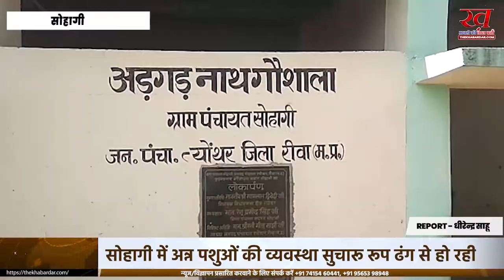अडगडनाथ गौशाला झिरिया सोहागी में अन्ना पशुओं की व्यवस्था सुचारू रूप ढंग से हो रही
अडगडनाथ गौशाला झिरिया सोहागी में अन्ना पशुओं की व्यवस्था सुचारू रूप ढंग से हो रही संचालित
 आपको बताते चलें कि अडगड नाथ गौशाला झिरिया सुहागी जो कमांडो अरुण गौतम की देखरेख में संचालित होती रही है
सतना की महिला को 12 वर्ष छोटे युवक से प्यार लिव इन रिलेशन में रहते समय तीसरे प्रेमी की एंट्री दूसरे की हत्या
आसमान की ऊंचाइयों को छूने के लिए हवाई जहाज और अन्य साधनों से भी जरूरी चीज होती है हौसला।
MP में कही नदी तो कही हैंडपंप उगल रहे है शराब फ्लाइट से आती है कोरेक्स
10 ऐसे खिलाड़ी जो अपने बल्ले और गेंद से किसी भी मैच का पासा पलट सकते हैं।
2 दिन में कमांडो पर लगाए गए आरोप हटा कर उन्हें बरी नहीं किया गया तो अनिश्चितकालीन आमरण अनशन करेंगे